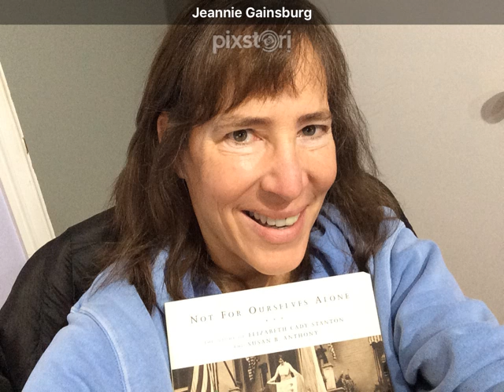Jeannie Gainsburg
What Will I Tell My Grandchildren? An Ally Gets Involved
An ally's passion and skills lie dormant for 40 years, until she thinks about what she will tell her grandchildren. April 2, 2019. Jeannie is an ally that loves to support and promote the LGBTQ community.